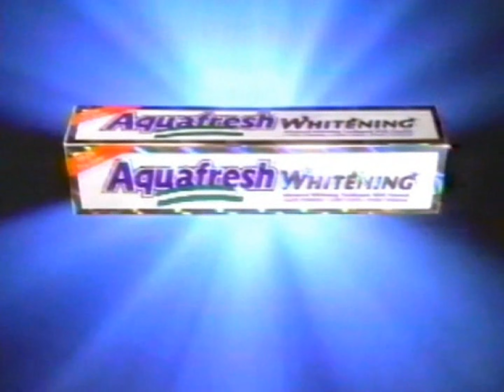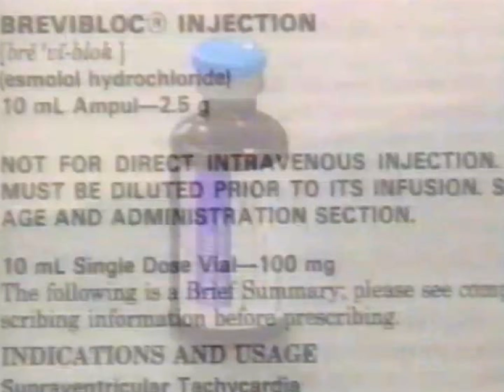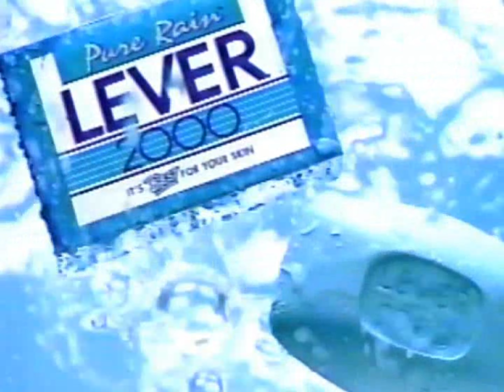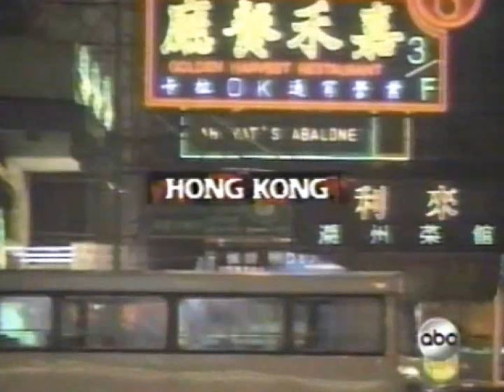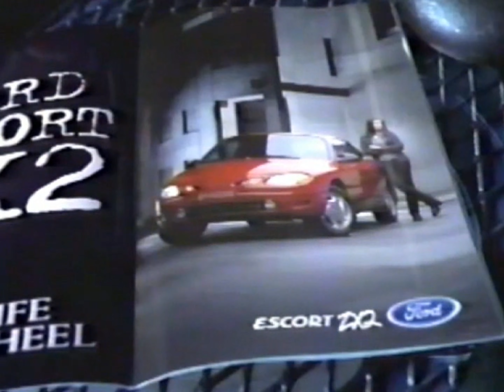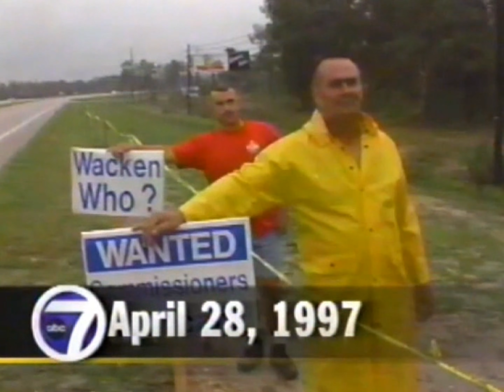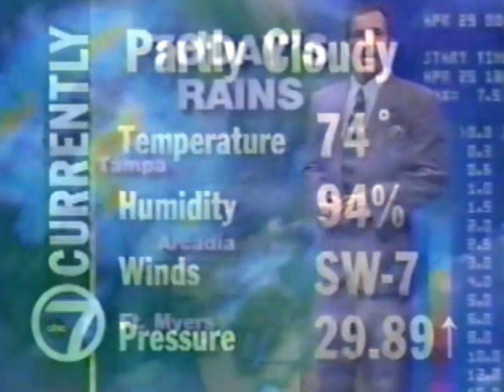WZVN commercials, 4/28/1997, part 2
Source: Seen during part 2 of the mini-series "Stephen King's The Shining", also contains the first 2 minutes of that night's 11PM newscast.

00:07 - Break #1
04:37 - Break #2
08:28 - Break #3